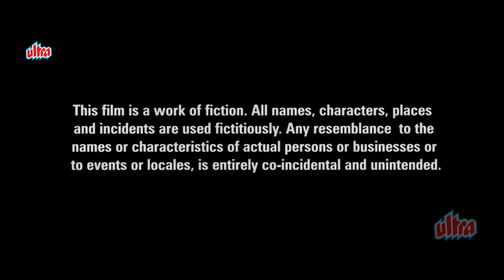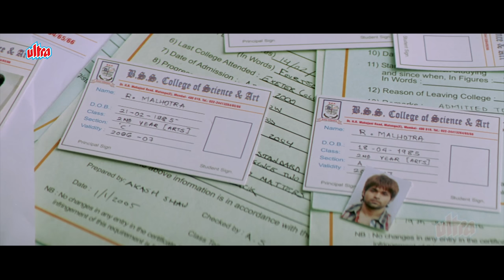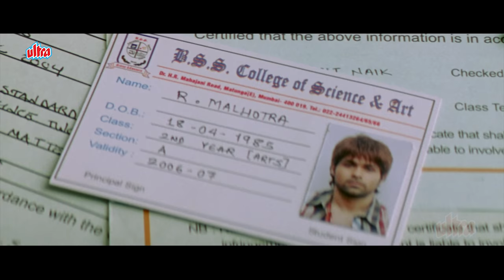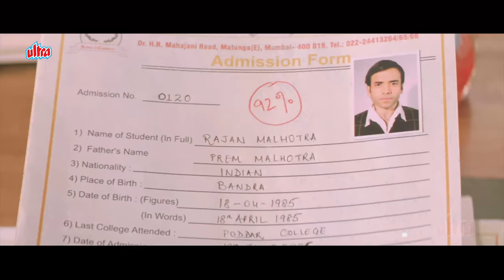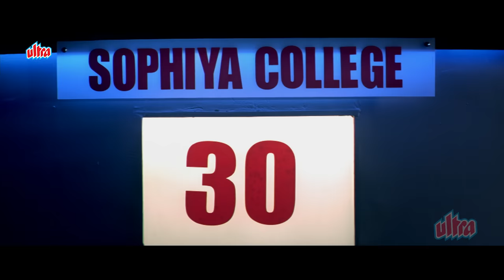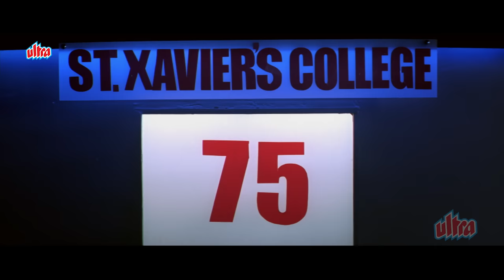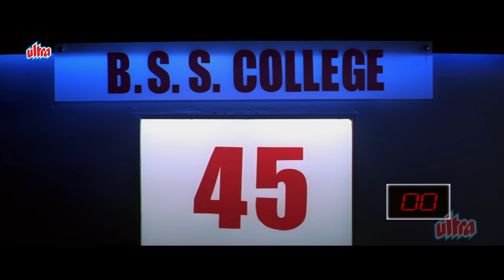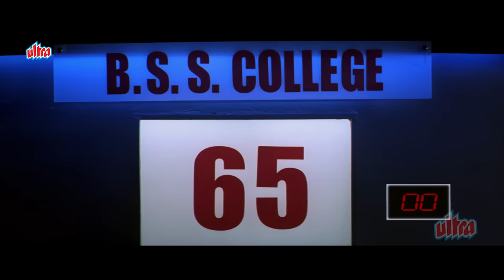Good Boy Bad Boy Full Movie 4K - गुड बॉय बैड बॉय (2007) - Emraan Hashmi - Tusshar Kapoor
Good Boy Bad Boy is a 2007 Indian Hindi-language comedy-drama film directed by Ashwini Chaudhary, starring Emraan Hashmi, Tusshar Kapoor, Tanushree Dutta, Isha Sharvani and Paresh Rawal.

It is a remake of the 1992 film Class Act starring Kid 'N Play. This film marks the third collaboration between the lead actors Tanushree Dutta and Emraan Hashmi after Aashiq Banaya Aapne and Chocolate.

Plot : Raju Malhotra and Rajan Malhotra study at the same college but are poles apart in every trait. While Raju is a brat, poor in studies but good in sports, Rajan is a brilliant student but a zero in extracurricular activities. The college they study at has a new and strict principal, Mr. Awasthi who wants to transform this ill-reputed college into a flocked one. Hence he divides the students according to their merit. So while Raju is fit for the C section, for poorly performing students, Rajan easily gets access to the A section with his 90% marks. But Raju falls for a girl in A-section and hence swaps his place with a hesitant Rajan who enters C-section for the first time in his life. Mr. Awasthi learns of this and retaliates by sending their names to a quiz and dance competition. So now, geeky Rajan will have to dance while brat Raju will have to answer questions hurled at him. What will Raju and Rajan do? Will they accept the challenge or just scoot off?

Cast :

Emraan Hashmi as Rajveer "Raju" Malhotra
Tusshar Kapoor as Rajan Malhotra
Tanushree Dutta as Dinky Kapur
Isha Sharvani as Rashmi Awasthi
Paresh Rawal as Principal Diwanchand "Diwan" Awasthi
Manu Malik as Raj Basra
Rakesh Bedi as Mr. Prem Malhotra
Navni Parihar as Mrs. Prem Malhotra
Anang Desai as Mr. P.K. Malhotra
Prabha Sinha as Mrs. P.K. Malhotra
Kabir Sadanand as Willyboy
Sushmita Mukherjee as Prof. Bebo Chatterjee
Jennifer Mayani as Jenny
Ambika Chaudhary as Deepti Talpade
Rajesh Balwani as Philosophy teacher
Naseer Abdullah as Psychology teacher
Amita Chandekar as Prof. Julie
Ghanshyam Garg as Fakira
Ajay Thakur
Anuj Gill

00:00 Start
0:45:05 Meri Awaargi
1:35:00 Climax